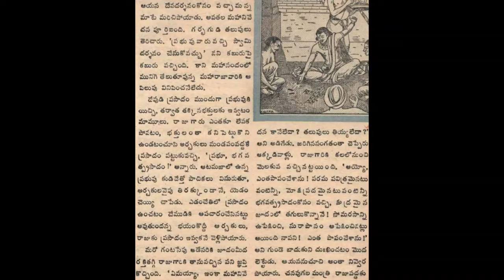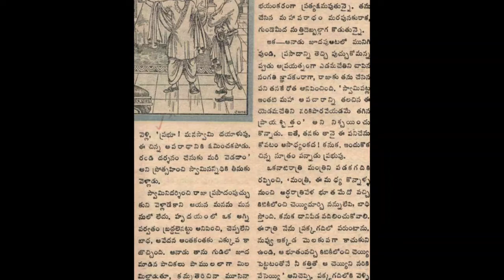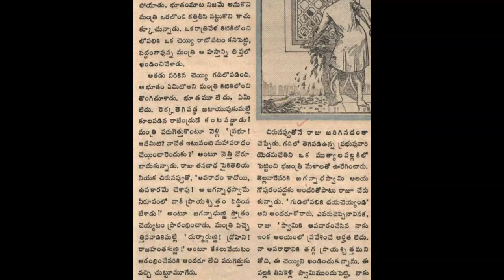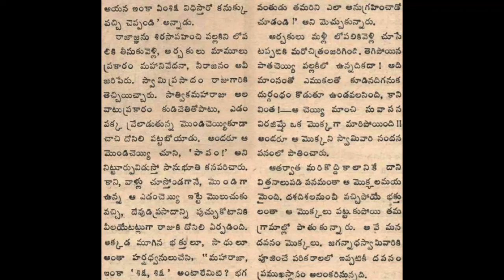Davanam Chandamama katha